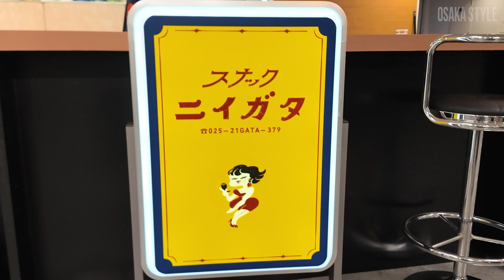あべのハルカス近鉄本店で「にいがた酒の陣 OSAKA」 新潟から35蔵元が集結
あべのハルカス近鉄本店（大阪市阿倍野区）で10月10日、新潟から35の蔵元が集結するイベント「にいがた酒の陣 OSAKA」が始まった。カウンター形式の日本酒バー「スナックニイガタ」も。